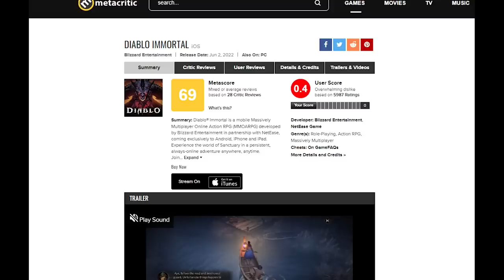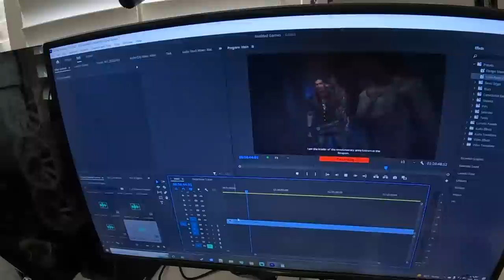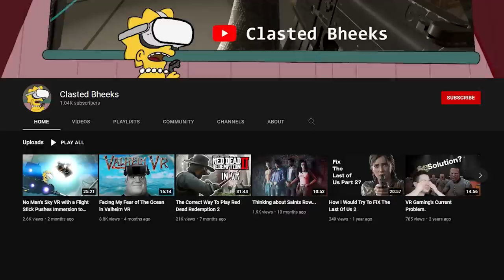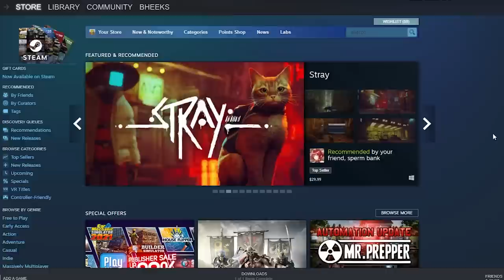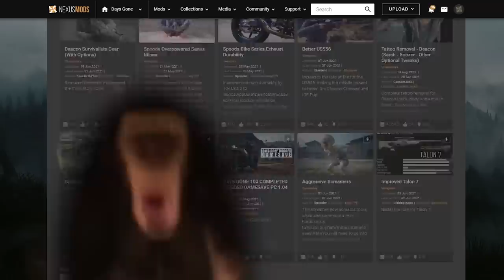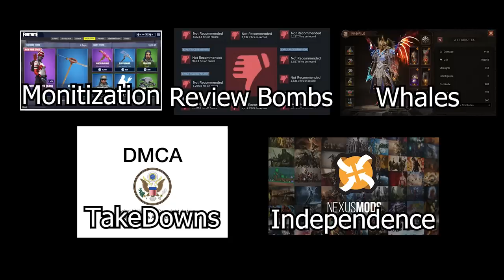The Gaming Revolution Happening Right Under Our Noses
Triple A game's recent lack of creativity and pro consumer practices has cause a constant aura of negativity to follow gaming, but if you dive deeper you'll find a community of hard working and passionate modders breaking the mold and revolutionizing a new way to think about games.

Chapters:
0:00 Lack of Trust
1:59 A Gaming Renaissance
3:15 Graphics and Quality of Life
4:54 First Person
7:20 VR
8:28 Why This Video
9:14 Days Gone
13:00 The Revolution
15:18 It Will Be Missed

Name Track:  Countdown to Apocalypse
Copyright: GOLOVACH, VOLODYMYR
Publisher: Songtrust Blvd IPI# 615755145
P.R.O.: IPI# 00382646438